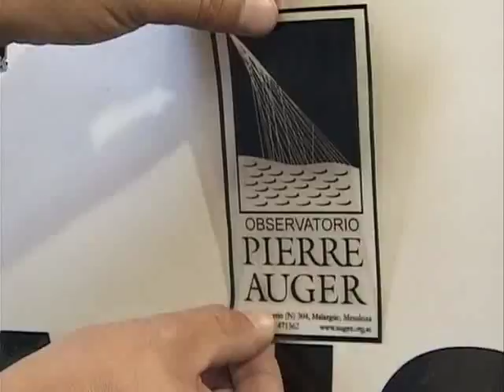Pierre Auger Observatory (long overview)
The Pierre Auger Observatory - Capturing the highest energy cosmic rays
Long visual overview